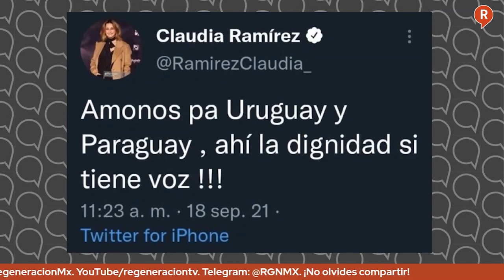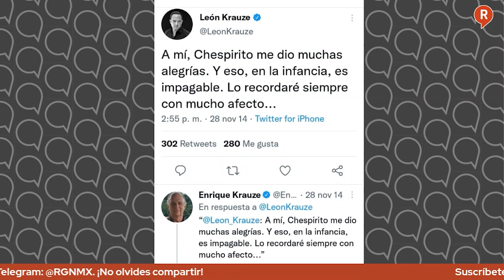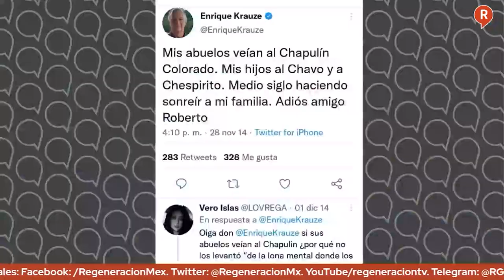LosDatosDuros: Mesa de Análisis ¿La caída de la farándula?